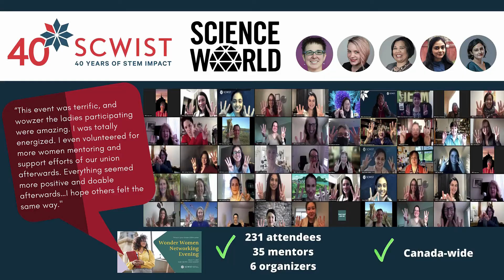SCWIST Spotlight: Sandy Eix talks about the Wonder Women Networking Evening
SANDY EIX is a SCWIST Lifetime Honourary Member,  who was  Director for Outreach  (2012-14), the 18 year-long master of ceremonies at SCWIST's signature annual event (XX Evening...now the Wonder Women Networking Evening) and continues to support SCWIST as committee member of the Youth Engagement Team.

Sandy is Director for STEM Learning at Vancouver's Science World. She has a PhD in Physics from Simon Fraser University and BSc Physics from the University of Waterloo.